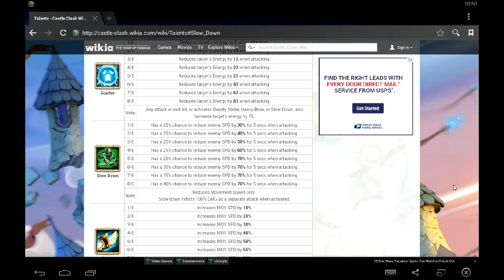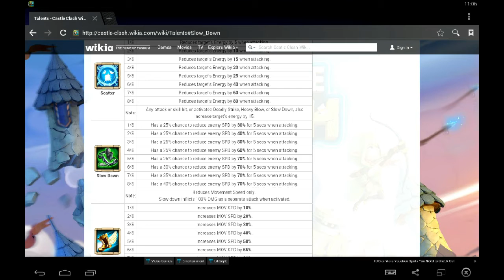Castle Clash slow down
Episode 5 discussing slowdown at length. How it works, best game modes, best heroes etc. More episodes to come!